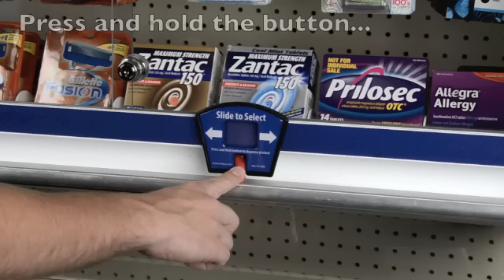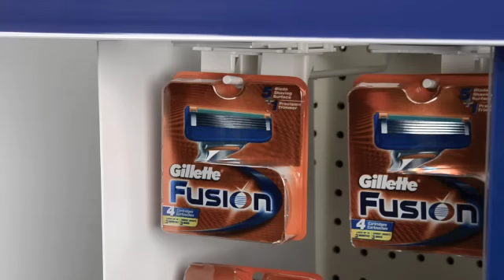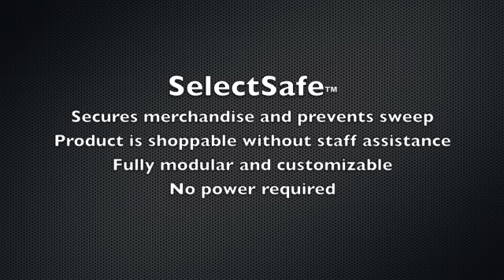SelectSafe from Southern Imperial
SelectSafe™ is a modular dispensing system that secures product from sweep while keeping products shoppable without the need for employee assistance. The SelectSafe mounts onto standard gondola uprights, and product can be loaded on the peg modules or pusher trays.  The customer simply slides the selector to the product they want, and presses the button until the product is dispensed into the clear bin below. There are no batteries or power supply needed.  The slow-feed nature of the display rewards honest shoppers and keeps product from being swept off of display fixture. The SelectSafe can be customized for a variety of display applications.  for more information.